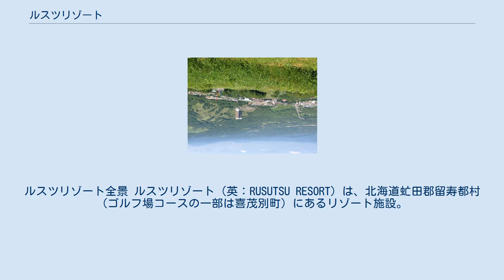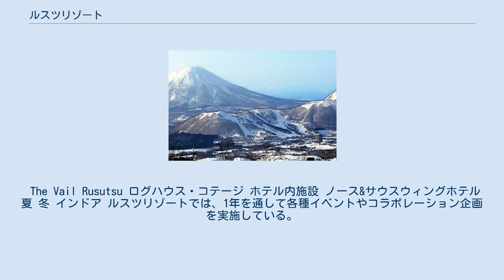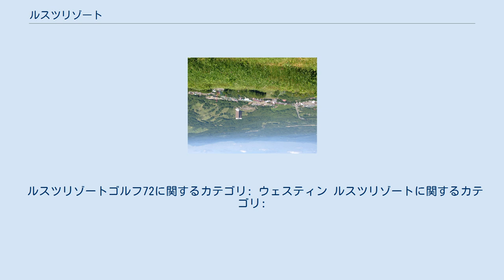ルスツリゾート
ルスツリゾート全景 ルスツリゾート（英：RUSUTSU RESORT）は、北海道虻田郡留寿都村（ゴルフ場コースの一部は喜茂別町）にあるリゾート施設。
 1年を通して滞在・利用することができるリゾート地になっており、遊園地、スキー場、ゴルフ場、テニスコート、宿泊施設などのアミューズメント施設が充実している。
遊園地は北海道内屈指のアトラクション数（60種類以上）を誇り、ゴルフ場の4コース72ホール、スキー場のコース数37、総滑走距離42km・毎時輸送能力30,728名は北海道内一であり、スキー場のゴンドラ数4基は日本国内一である。
 2008年（平成20年）7月7日〜9日に開催された『第34回主要国首脳会議』（北海道洞爺湖サミット）では国際メディアセンター（IMC）として使用され、MICEに対して積極的な姿勢を示している。
また、イギリスの国際的スキー専門誌『グレート・スキーイング&スノーボーディング・ガイド』の「2008年世界のベストリゾート20ヶ所」に日本国内から初めて選出されて「ベスト・スモール・リゾート賞」を受賞、トリップアドバイザーが発表した「日本のテーマパークランキング 2015」トップ10にランクインし、日本経済新聞社が選ぶ「雪の新体験が満喫できるリゾート」ランキングでは全国1位に選出された。
 2012年（平成24年）にリゾートホテルとしては日本国内初となる「ローカルハラル」を取得し、本格的にハラル（ハラール）を取り入れており、2015年（平成27年）から海外版オンラインサイトにPayPalを導入している（ファストブッキング経由）。
 ルスツリゾートの前身は、1972年に埼玉県に本社を置く大和観光が橇負山（そりおいやま）の土地を購入して開発した「大和ルスツスキー場」である。
現在のウェスト（West Mt.）にスキー場とボウリング場付宿泊施設をオープンしたことに始まり、好調な集客によりスキー場を拡大していった。
 ところが、1978年に不動産投資の失敗によって大和観光が倒産。
スキー場の運営は現地子会社が続けていたが不安定な経営を余儀なくされ、村は新たにスキー場を経営する企業を探した。
ロープウェイ運営のノウハウを生かしたスキー場経営を構想していた登別温泉ケーブルが1981年に留寿都村からの依頼を受け買い取り、「加森観光」を設立し名称を「ルスツ高原スキー場」と変更して営業を開始。
1982年から加森観光はテニスコート造成を皮切りに、積極的な投資を行って遊園地・ゴルフ場・宿泊施設などを順次建設し、通年型リゾートへの転換をした。
特に遊園地事業においては閉鎖した遊園地や地方博覧会で使用していた中古機材を廉価で確保し投資を抑えながら施設の充実を図った。
一方、スキー場の拡張も行い、1987年に国道230号を挟んだ貫気別山（点名は風防留山）山麓にゲレンデを造成してイースト（East Mt.）を、翌1988年にイーストの隣にイゾラ（Mt. Isola）をオープンし、コースの増設、ゴンドラやリフトを新設した。
1989年度には加森観光が単一の索道経営（リフト運営）企業として北海道内一の輸送人員となった。
 これら一連のリゾート開発が成功した背景にはバブル景気やレジャーブームの影響などがあり、大規模な開発計画が立案しやすい状況が揃っていた。
バブル崩壊後は拡張計画を縮小しながらも、レジャー施設の充実やコース・リフト増設などを行い、着実にリゾート全体の開発を推進。
1990年代後半、経営が悪化するリゾート事業者が続出する中、加森観光による段階的な投資がリゾートの魅力向上に繋がり、北海道外からの観光客やリピーターを獲得し、リゾート開発の数少ない成功事例の1つとなっている。
 【S】スキー場関連 【A】遊園地関連 【H】宿泊施設関連 【G】ゴルフ関連 【O】その他 ローラーコースター スリルライド カート&トレイン その他アミューズメント こどもランド プール 全日本スキー連盟（SAJ）公認スキースクール・日本スノーボード協会（JSBA）公認スノーボードスクールがある。
夏場はウェストマウンテン山頂を「羊蹄パノラマテラス」として開放しており、パワースポットになっている。
 コース ウェスト Mt. イースト Mt. Mt.イゾラ パーク レストラン・ショップ ノー...